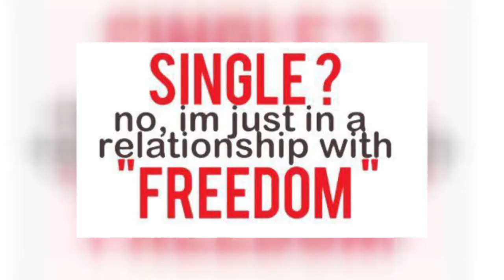Natpe Thunai |ബന്ധത്തിൽ പുരുഷൻ ആഗ്രഹിക്കുന്നത്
ക്ലാസ്ടെസ്റ്റിന്റേം ഇംപോസിഷന്റേം സപ്ലീടേം സസ്പെൻഷന്റേം ഇടയിൽ നട്ടംതിരിഞ്ഞ് വട്ടംകറങ്ങി സ്കൂളിലേയും കോളേജിലെയും സ്വാതന്ത്ര്യം ഡാർക്ക് സീനാകുമ്പോ പിന്നുള്ള ലാസ്റ്റ് ഹോപ്പാണ് യൂത്ത് ലൈഫ് .

പക്ഷേ, ഭാവിയെക്കുറിച്ച് ഒടുക്കത്തെ ടെൻഷനടിച്ച് അതും ശോകമാകാറാണ് പതിവ്. പിന്നങ്ങോട്ട് വേല, കൂലി, പെണ്ണ്, ഭർത്താവ്, കുട്ടികൾ എന്നൊക്കെ  പറഞ്ഞ് എല്ലാരേംപോലെയങ്ങ് ഒട്ടിച്ചേരും. ബാംഗ്ലൂർ ഡേയ്സിൽ ദുൽഖർ സൽമാൻ പറയണമാതിരി ലൈഫ് പ്രഷർകുക്കറിൽ പുഴുങ്ങിയെടുക്കുന്ന ടൈപ്പ് ഹൊറിബിൾ അവസ്ഥ.

ഇതാണ് സ്ഥിരം സീൻ. എന്നാൽ ഇത്തരം സാഹസികമായ അഡ്ജസ്റ്റ്മെന്റ് പരിപാടീസിലൊന്നും താൽപര്യപ്പെടാത്ത കുറെ ആളുകളുണ്ട് റിലേഷൻഷിപ്സിനെ പടിയടച്ച് പിണ്ഡം വച്ച് സിംഗിൾലൈഫിനോട് കമിറ്റഡായവർ. പ്രീപ്ലാൻഡ് സ്ക്രിപ്റ്റിനൊത്ത് കലണ്ടറിനോടും ക്ലോക്കിനോടും അങ്കോംവെട്ടി റോബോട്ട് പോലെ ജീവിക്കാൻ തയാറാകാത്തവർ.

നാളെയെക്കുറിച്ച് ആകുലതകളില്ലാതെ ഇന്നിൽ ജീവിക്കുന്നവർ. ഒരാൾക്കു ചുറ്റും ജീവിതം കെട്ടിയിടാൻ നിന്നുകെടുക്കാതെ, കല്യാണമെന്ന കലാപരിപാടിയുടെ റിസ്കുകൾ മുപ്പതുകളിലേക്ക് മാറ്റിവച്ചവർ. സ്വപ്നങ്ങളെ വെട്ടിപ്പിടിക്കാൻ ക്വട്ടേഷനെടുത്തവർ.

സിംഗിൾ ലൈഫെന്നത് ഒരു അവസ്ഥയല്ല ഭായ് അതൊരു ആറ്റിറ്റ്യൂഡാണ്. ഒരു സിംഗിൾ സീറ്റഡ് ബുള്ളറ്റിൽ തുടങ്ങുന്ന ആറ്റിറ്റ്യൂഡ് എന്തോ ജീവിതത്തെ സ്വന്തം ബുള്ളറ്റിനോട് ഉപമിക്കാനാണ് ഇക്കൂട്ടത്തിൽ പലർക്കുമിഷ്ടം. ഒരു ബുള്ളറ്റിൽ രണ്ടുപേർ ലോങ്ട്രിപ്പ് പോവുന്ന അവസ്ഥയാണ് സങ്കൽപിക്കേണ്ട രംഗം.ഒരാൾക്ക് വണ്ടി നിർത്തി ചായകുടിച്ച് ഷോർട്ട് കൊമേഴ്സ്യൽ ബ്രേക്കെടുക്കാൻ തോന്നുമ്പോ മറ്റേ ആൾക്ക് ചോദിച്ചു ചോദിച്ചു പൊയ്ക്കൊണ്ടിരിക്കാനാകും തോന്നുക. അതുമല്ലെങ്കിൽ ഒരാൾക്ക് ഡെസ്റ്റിനേഷൻ മാറ്റിപ്പിടിക്കാൻ തോന്നിയാൽ സഹസഞ്ചാരിക്ക് അതത്ര രസിച്ചൂന്ന് വരില്ല. അങ്ങനെയാണെങ്കിൽ ആ പുറകിലെ സീറ്റങ്ങ് എടുത്തുകളഞ്ഞിട്ട് ഒറ്റയ്ക്കു കിക്കറടിക്കുന്നതല്ലേ നല്ലത്. അപ്പോൾ അത്തരക്കാർക്കാണ് ഈ കൂട്ടായിമ...

ജോയിൻ ചെയ്യൂ ഇന്നു തന്നെ.
single ആണെങ്കിലും ഡബിൾ ഓംലെറ്റ് എന്നുമെനിക്കൊരു വീക്ക്നെസ്സാണ് ..തീർച്ചയായും ഇവിടെ എന്തെങ്കിലും ഒക്കെ നടക്കും!